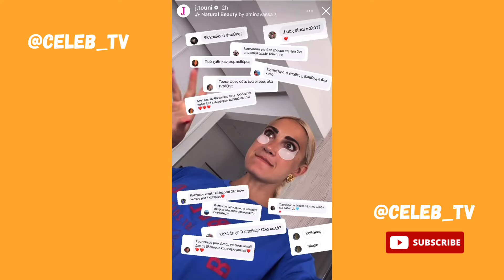Η Ιωάννα Τούνη σε αγκαλιές με το γιο της ❤️👶🏼🫂